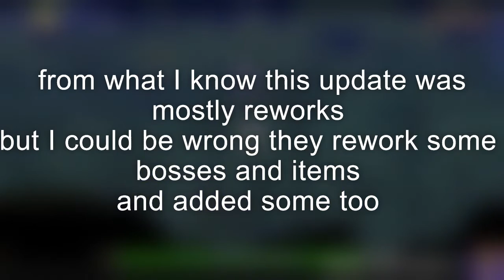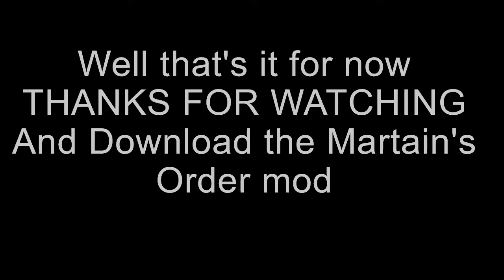Terraria Martain's Order mod v 3.3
channel and I'm on Twitch follow me SupremeEdgeVlogsYT

And also you can download my ohh biscuits and Mr butt tickler on this site and many more meme sounds and that's where I got all the sounds for the fail videos to link to the